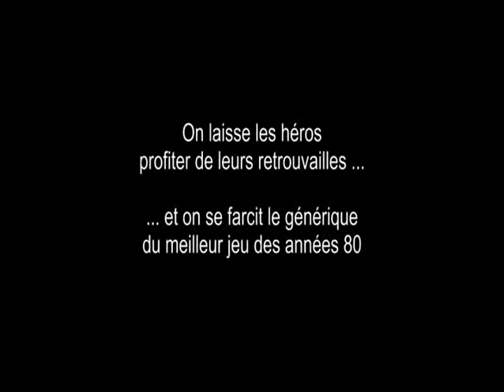Super Mario 3 - Nintendo NES 1985 Par Pascal Beyeler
Ce jeu est tellement mythique que je n'ai pas hésité à faire un petit montage des derniers moment du jeu.
Récupéré d'une partie jouée en 1991 enregistrée sur une K7 S-VHS.